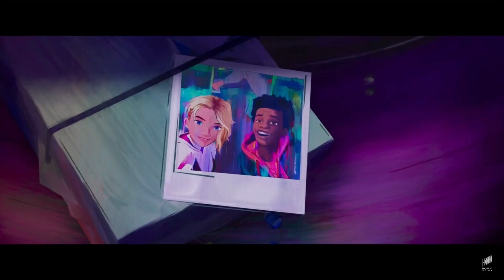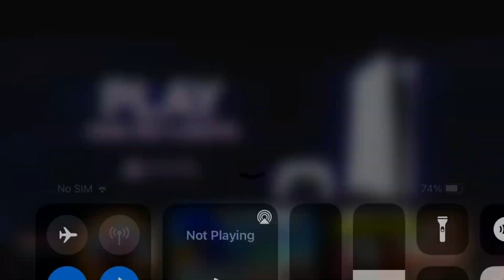Reacting to the Spider-Verse final trailer!!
Who else is excited for this Movie!?